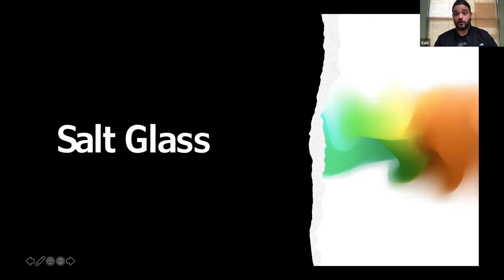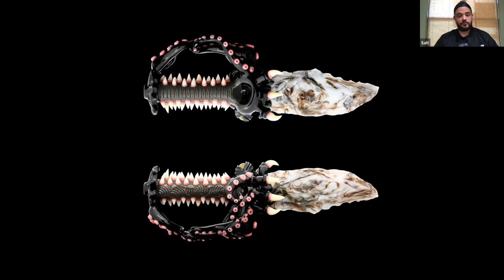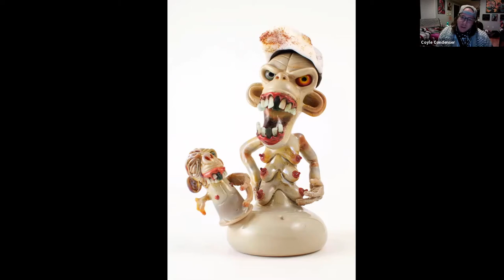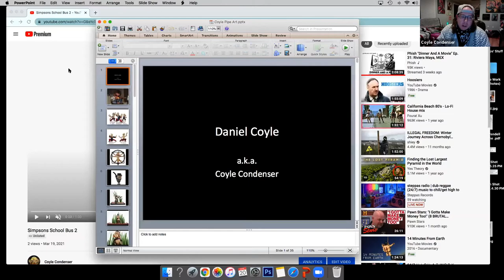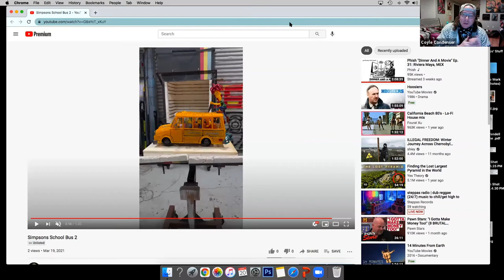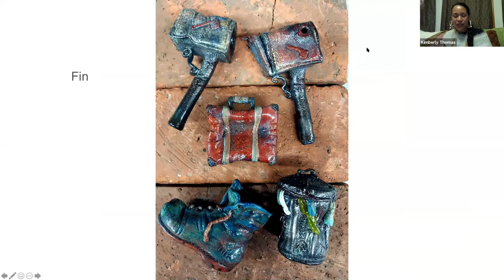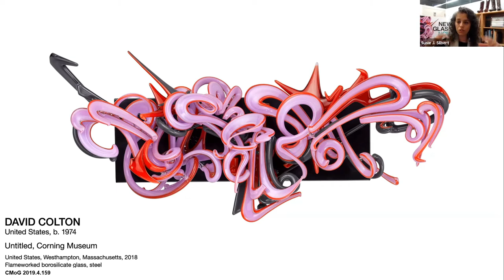Pipe Art: Understudied Glass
Featuring Susie J. Silbert, Curator of Postwar & Contemporary Glass, Corning Museum of Glass. In conjunction with “Glass in the Expanded Field,” curated by Caitlin Vitalo.

This symposium, “Pipe Art: Understudied Glass,” considers the glass pipe as a fluid work of art fundamental to the art history of glass. Sometimes demoted by law or public opinion to the category of “paraphernalia,” the artwork of the pipe nonetheless defies its sometimes categorization as sub-sculpture. Celebrated artists Kim Thomas and Dan Coyle, whose works are featured in the current exhibition, and Luken Sheafe, whose artist name is SALT, will present their intensely wrought, figural, and in the case of Thomas, sometimes kinetic, pipes.

Joined by Susie J. Silbert, Curator at the Corning Museum of Glass, these artists will further contextualize their work within the burgeoning field of pipe-making. The symposium additionally will consider historical glass that is sometimes demoted by structures of power and hierarchy and therefore figures in an understudied cultural history of the United States. Art historian Joseph Larnerd will illuminate the rich personal history and aesthetic power of a 1909 cut glass bowl, and Jason Vartikar will reflect on 19th-century blown-glass jugs.

“Glass in the Expanded Field” is made possible in part by the generous sponsorship of Basil Bandwagon.

Programs are made possible in part by funds from the New Jersey State Council on the Arts, a partner agency of the National Endowment for the Arts; The Geraldine R. Dodge Foundation; New Jersey Arts and Culture Recovery Fund; Hunterdon County Board of County Commissioners, through funds administered by the Cultural & Heritage Commission; Hyde and Watson Foundation; Investors Foundation; The Large Foundation, and additional support provided by the IFPDA Foundation along with other corporations, foundations and individuals.  The Hunterdon Art Museum is a wheelchair accessible space.  Publications are available in large print.  Patrons who are deaf, hard of hearing or speech impaired may contact the Museum through the New Jersey Relay Service at (TTY) 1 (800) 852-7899.